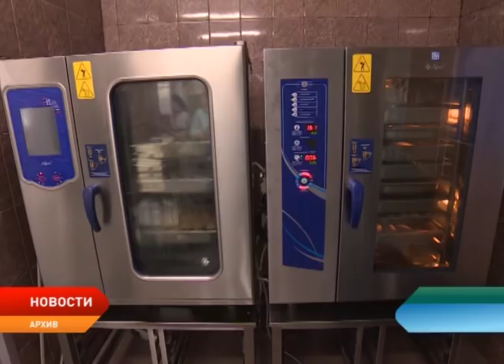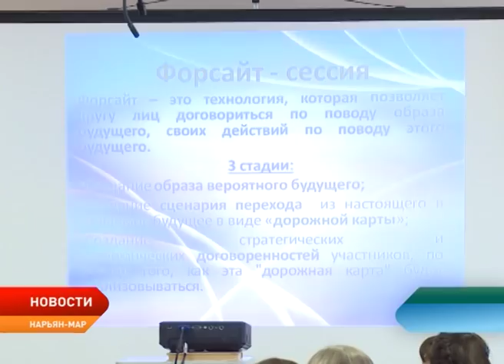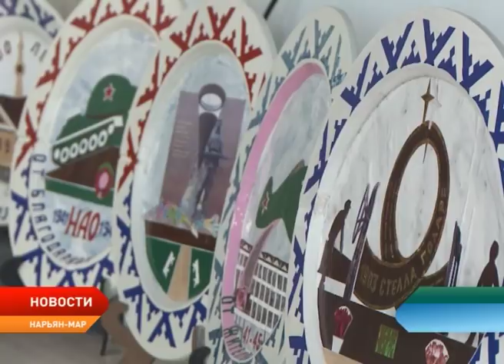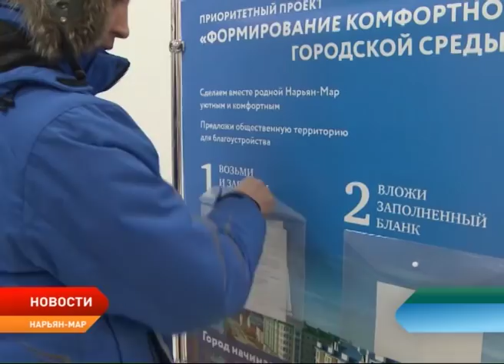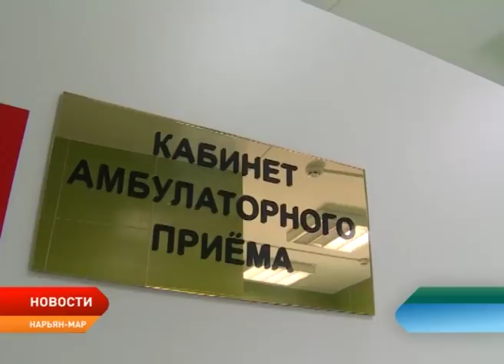Новости Ненецкого округа от 14.03.2018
Глава региона пригласил на ужин руководство компании «Медфуд». Поводом для совместной трапезы стали жалобы клиентов на компанию.

Кадровый потенциал Ненецкого округа в сфере образования. Этой теме посвятили первую форсайт-сессию, прошедшую в Нарьян-Маре.

Нарьянмарцы нарисовали город своей мечты. Итоги конкурса подвели в мэрии. Что предлагают его участники?

Красота превыше всего. Грумер Татьяна Коптяева в рамках Года добровольчества, объявленного в России, делает нарьян-марский собак самыми красивыми и ухоженными. Сегодня ее клиентом стал пес Михаил из приюта.